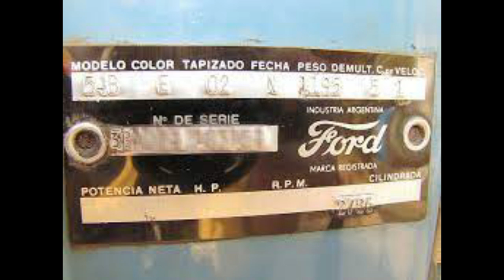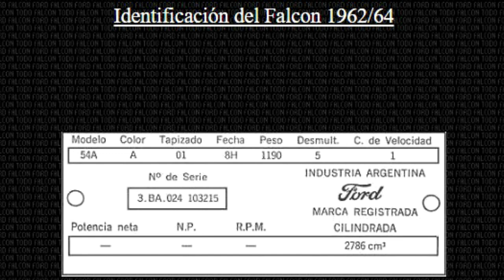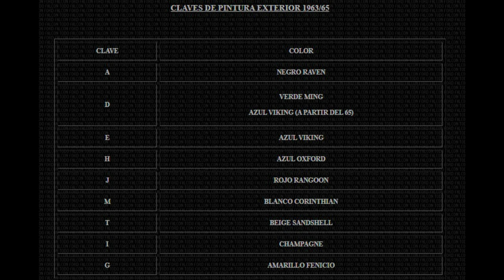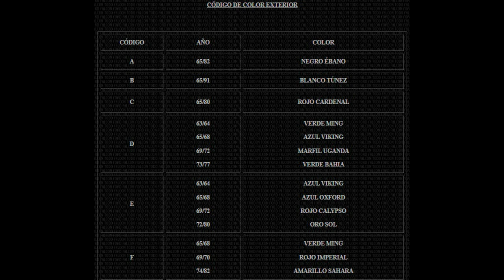Todo sobre la CHAPA VIN, SECRETOS DEL FORD FALCON ARGENTINA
Ford Falcon
TE DEJO MIS REDES: